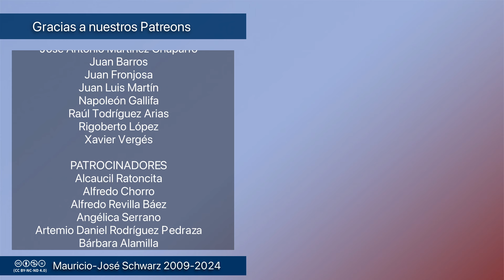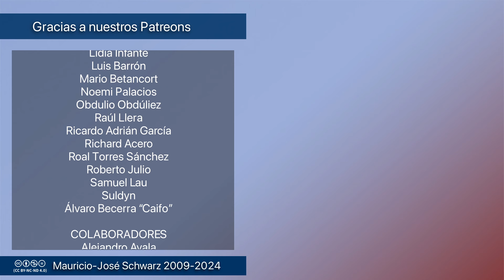Revista - Absurdos sobre la vida después de la muerte